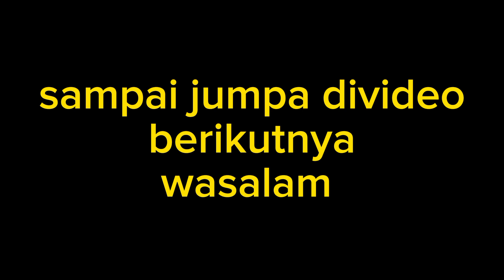TANAMAN BUAH PEPAYA YANG LEBAT👍👍